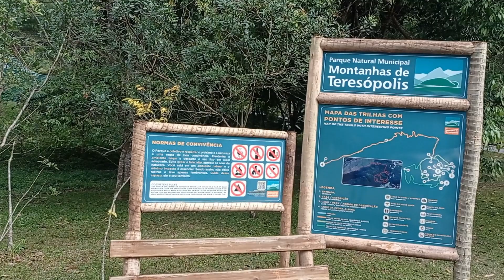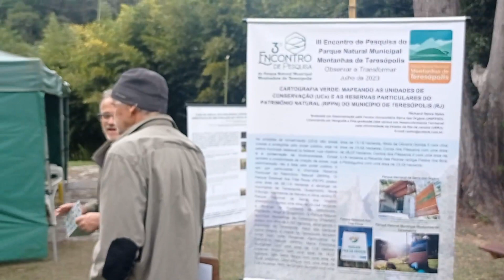3º Encontro de Pesquisadores do Parque Natural Municipal Montanhas de Teresópolis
“Observar e Transformar” foi o tema do 3º Encontro de Pesquisadores do Parque Natural Municipal Montanhas de Teresópolis